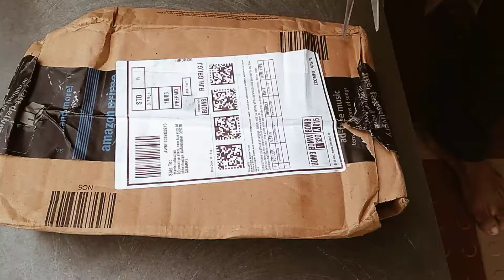Hair & Care with Aloe Vera, Olive Oil & Green Tea Damage Repair Non-Sticky Hair Oil, 300 ml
Hair & care  with aloe vera olive  oil  and green tea damage repair non-sticky hair oil
of 300ml in 2 quantity from Amazon